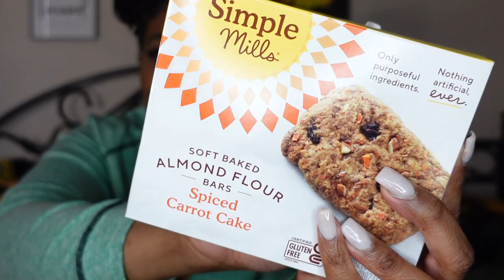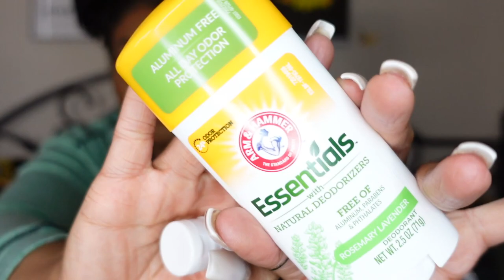What is in my Gym Bag | Beginner Friendly | LanaMor